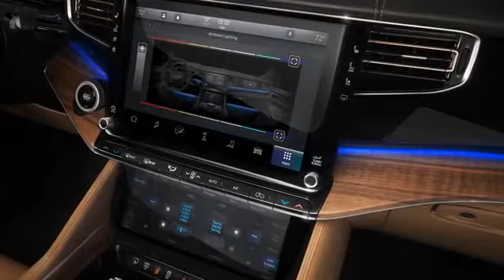Grand Wagoneer jeep ; Great family car New car ( 7/8 seater ) ?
SubhanMotor
HAMZA SHEHBAZ MUGHAL